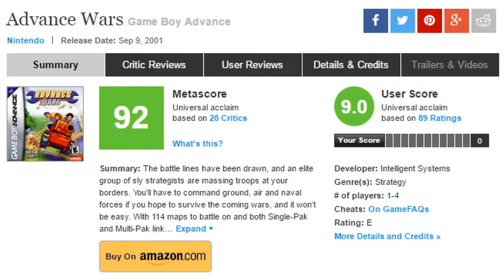ADVANCE WARS - The Perfect Gameboy Advance Game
War may be hell but it's also in some instances rather fun! Especially in Advance Wars with it's brightly coloured sprites, charming aesthetic and casual approach to global carnage!

Hi there! My name's Andy and on YouTube I'm known as Triple G (Grizzly Guernsey Gamer).

I make videos on video games ranging from Let's Plays, Reviews, Retrospectives, Gripes, Comedy Vids and more!

So if it's your first time on the channel and you want to check out more Grizzly content then please check out the pages below!

Theme song: Mega Man 3 | The Passing of the Blue Crown by Steppo, Sixto Sounds & Zircon at OC Remix: